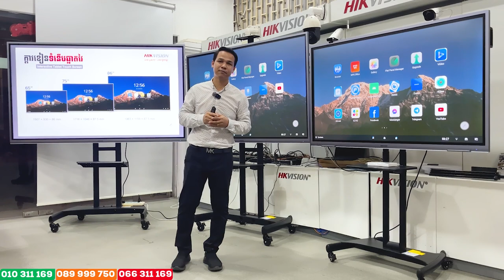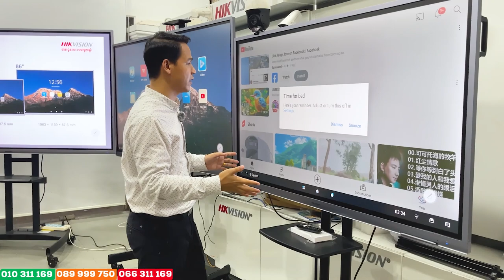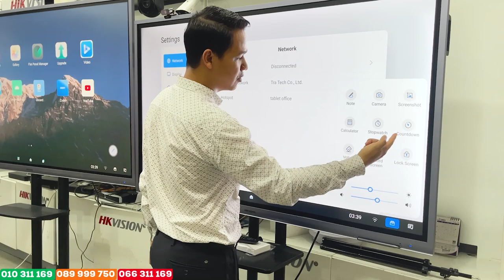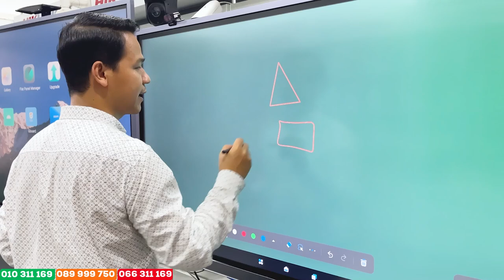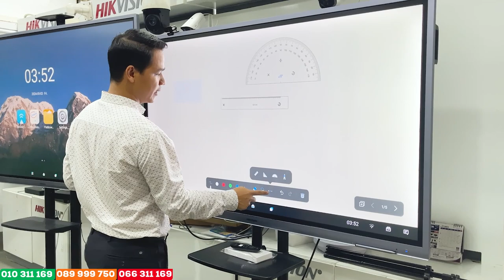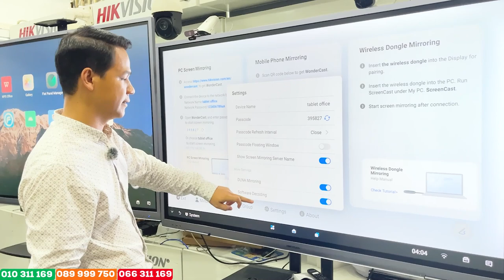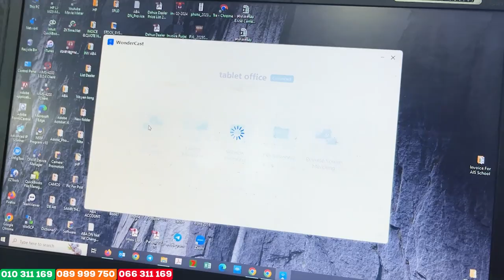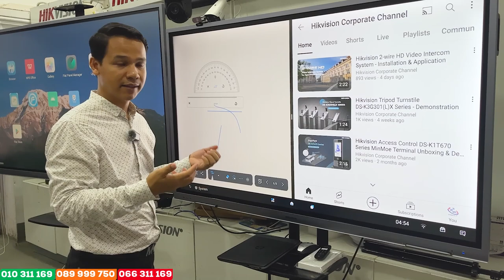ក្តារខៀនទំនើបឆ្លាតវៃ Interactive Tablets (Hikvision)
Tablet មួយនេះអាចប្រើប្រាស់ App Store ដើម្បី Download កម្មវិធីដ៏សំបូរបែបតាមតម្រូវការរបស់លោកអ្នក!​​​​​​​​​​​​​​​​​​​​​​​​​​​​​​​​​​​​​​​​​​​​​​​​​​​​​​​​​​​​​​​​​​​​​​​​​​​​​​​​​​​​​​​​​​​​​​​​​​​​​​​​​​​​​​​​​​​​​​​​​​​​​​​​​​​​​​​​​​​​​​​​​​​​​​​​​​​​​​​​​​​​​​​​​​​​​​​​​​​​​​​​​​​​​​​​​​​​​​ ហើយអាចជួយការងារបានច្រើន
សំរាប់ការប្រជុំ ការធ្វើបទបង្ហាញ ការកម្សាន្ត​​​​​​​​​​​​​​​ ការបង្រៀន និងសំរាប់កូនសិក្សា​​​​​​​​​​​​​ លេងហ្គេមកំរិត 4K
👉 ជា Monitor Touch រូបភាពច្បាស់ 4K
👉 ជា ក្តារខៀនទំនើបឆ្លាតវៃ Whiteboard
👉 ជា Tablet Android ទំនើបជាង Smart TV
👉ប្រើ Video Conference បាន
👉ជា Wireless Projector ភ្ជាប់គ្រប់ឧបករណ៏ទាំងអស់ IOS, Android, Mac, Windows...
👉 ច្រៀងខារ់ាអូខេ ​​​​​​​​​លេង​ហ្គេ​ម...

 សំរាប់ព័ត៌មានបន្ថែមសូមទាក់ទង ៖
📱 Smart : 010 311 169 (Telegram)
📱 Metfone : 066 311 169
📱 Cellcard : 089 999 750